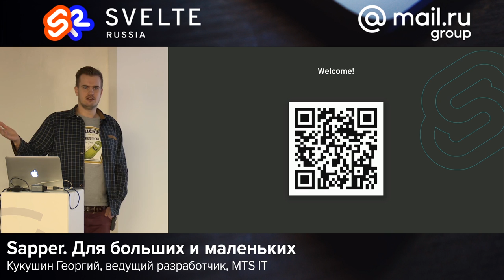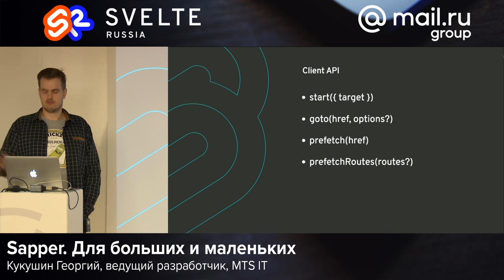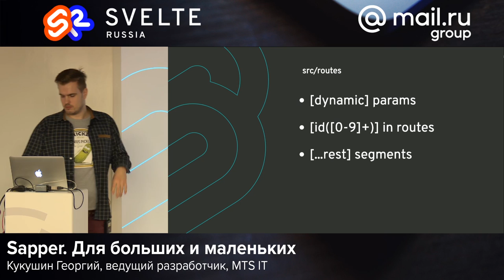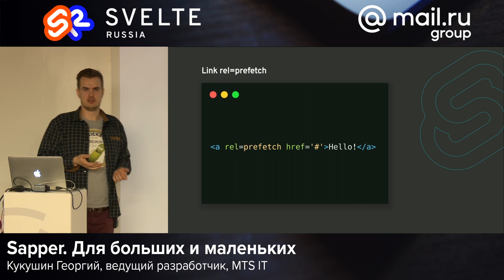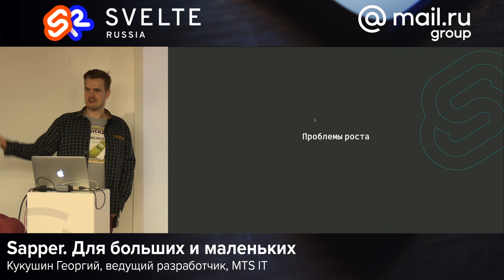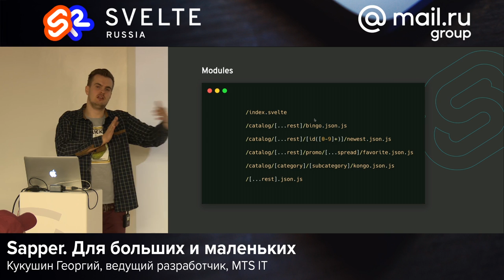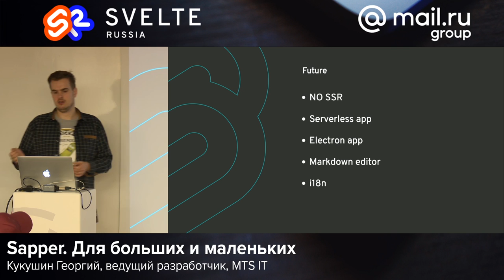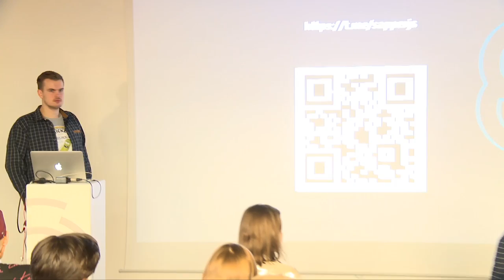Sapper. Для больших и маленьких, Кукушин Георгий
В целом о технологии, ее преимуществах, нюансах использования для проектов разных масштабов.

📚 ТЫ СТУДЕНТ?